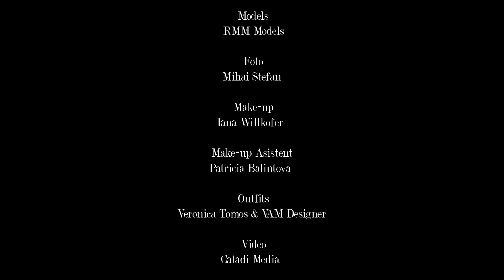7 Sins - Highlights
ENVY:
Video: CatadiMedia
Foto: Mihai Stefan
Make-up: Iana Willkofer
Make-up Asistent: Patricia Balintova
Models: Alexandra Lungu (RMM Models) & Alexia Muresan
Outfits: Veronica Tomos & VAM Designer

WRATH:
Video: CatadiMedia
Foto: Mihai Stefan
Make-up: Iana Willkofer
Model: Andreea Osnaga (RMM Models)
Outfits: Miha Cirlugea

LUST:
Video: CatadiMedia
Foto: Mihai Stefan
Make-up: Iana Willkofer
Models: Alexandra Lungu, Calin Onaca, Sergiu Andrei (RMM Models)
Outfits: VAM Designer

SLOTH:
Video: CatadiMedia
Foto: Mihai Stefan
Make-up: Iana Willkofer
Model: Balais Beatrice
Outfits: Benea Bogdan

PRIDE:
Video: CatadiMedia
Foto: Mihai Stefan
Make-up: Iana Willkofer
Models: Eliza Vulpe, Sergiu Andrei,  Calin Onaca (RMM Models)
Outfits: Benea Bogdan
Suits: Cesarini

GLUTTONY:
Video: CatadiMedia
Foto: Mihai Stefan
Make-up: Iana Willkofer
Models: Monica Rusu (RMM Models)
Outfit: Isabela Teodor
Location: Mama Manu